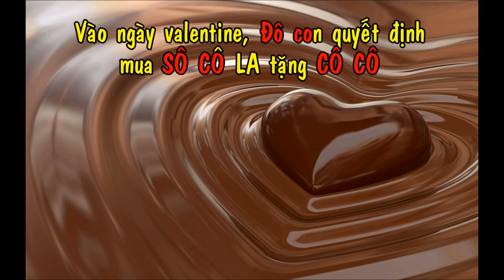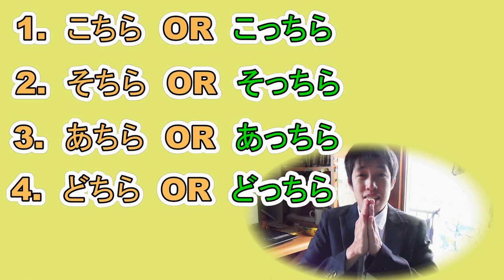[Sơ cấp - bài 11 ] Đây là đâu? nâng cao của こちら、そちら、あちら、どちら..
Bài 11: Từ vựng chỉ địa điểm, phương hướng trong tiếng Nhật
1. Từ vựng chỉ địa điểm
どこ：Ở đâu
ここ：Ở đây, chỗ này
そこ：Ở đó, chỗ đó
あそこ：Ở kia, chỗ kia
こうえんってどこですか？：Công viên ở đâu?
おてあらい：Nhà vệ sinh
2. Từ vựng chỉ  phương hướng
こちら: Phía này
そちら: Phía đó
あちら: Phía kia
どちら: Phía nào?　どっち
Trong văn nói sử dụng
こっち: Phía này
そっち: Phía đó
あっち: Phía kia
どっち: Phía nào? - Hỏi tên công ty, trường học
コンビニ: Cửa hàng tiện lợi
ぎんこう: Ngân hàng
ゆうびんきょく: Bưu điện
じむしょ: Văn phòng
えき: Nhà ga
びょういん: Bệnh viện
おてら: Chùa